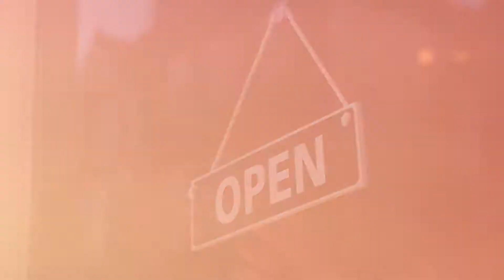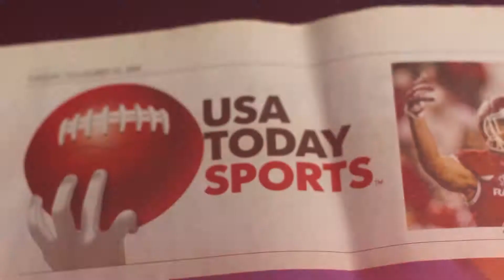Independent We Stand - Year in Review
Here's a quick overview of what we've accomplished in 2017.